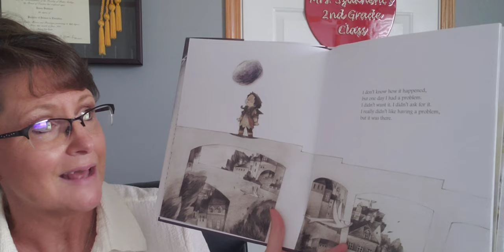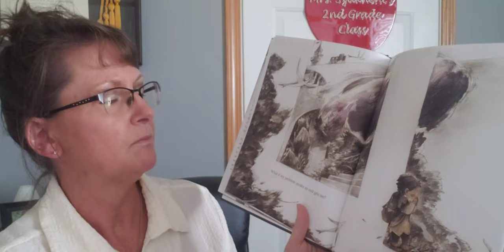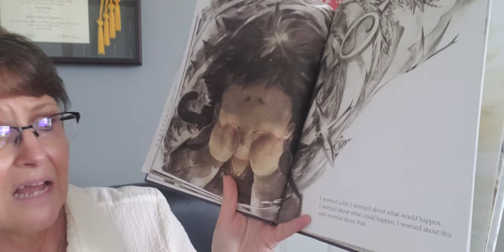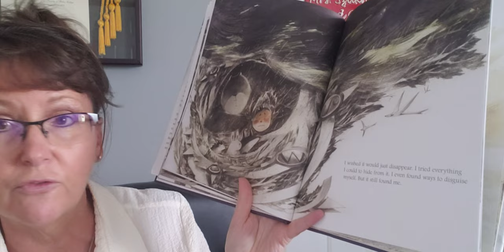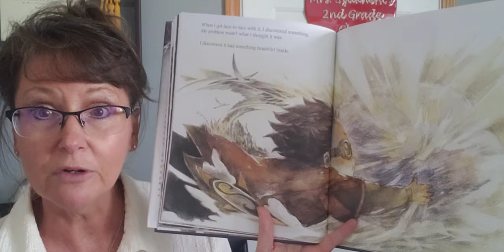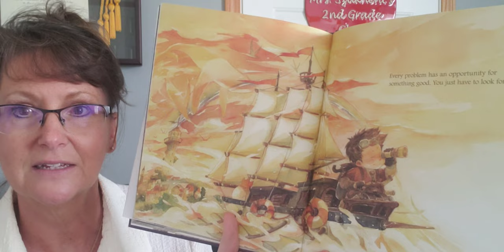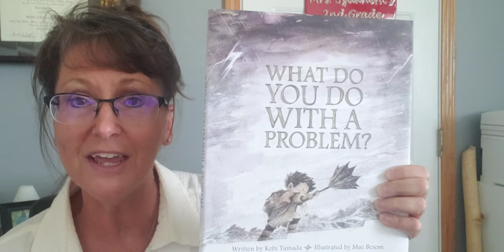What Do You Do With a Problem?